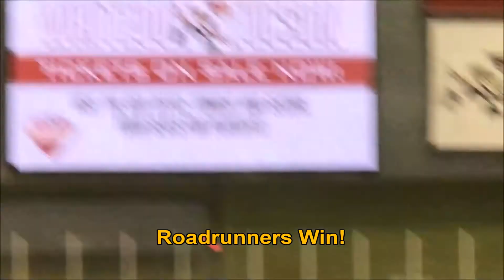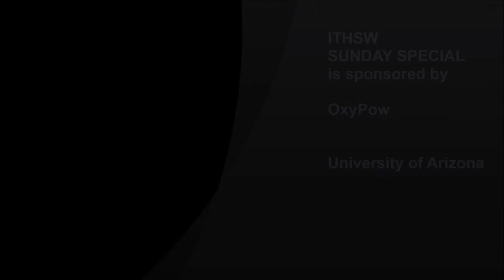Sunday Special April 29, 2018 Tucson Roadrunner Playoff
Tucson Roadrunners clinch win in first playoff series!